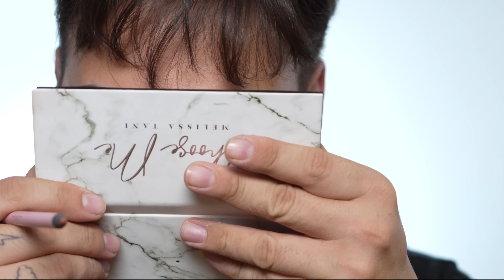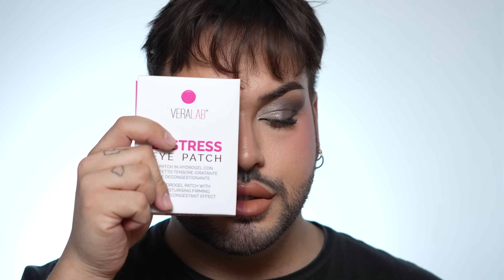🥵SONO UN PO’ IN CRISI!🥵BRAND STORICI VS NUOVI ARRIVATI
00:00 INTRO
01:06 PRIMER
SMASHBOX - Photo Finish Primerizer+ Hydrating Primer
02:20 IDRATANTE LABBRA
DIOR - lip glow oil
02:46 PRIMER OCCHI
03:53 PALETTE
VIEVE - nineatease palette
11:00 MASCARA
11:45 FONDOTINTA
HAUS LABS - triclone foundation 160
14:58 BRONZER CREMA
ABH - cream bronzer
RARE BEAUTY - Warm Wishes Effortless Bronzer Stick in happy sol
16:30 CORRETTORE
TARTE - shape tape concealer
ZOEVA - pennello 146
VIEVE - modern radiance concealer
NABLA - pennello da correttore linea acquamarine LIQUORS20 cod. aff.
18:10 CIPRIA
HUDA BEAUTY - easy bake loose powder
DRAGUN BEAUTY - TRANSLUCENT SETTING POWDER
19:30 BRONZER POLVERE
22:43 BLUSH IN POLVERE
DIOR - rosy glow 001
SEPHORA COLLECTION - pennello 05
24:54 CIPRIA
ESSENCE - brighten up! powder
26:29 SOPRACCIGLIA
ABH - brow gel
MULAC - brow CEO
26:58
KYLIE COSMETICS - lip pencil in kylie (disponibile nel kit con il rossetto liquido)
MULAC - lip master in sugar almond
28:02 ROSSETTI
GUCCI - lipstick peggy taupe
PATRICK TA - lipstick oh she's single
28:37
MUFE - MIST AND FIX
29:09 CONCLUSIONI
DOVE ACQUISTO MAKEUP, NO DOGANA
🤍Cult Beauty
💖CON COSA FILMO?